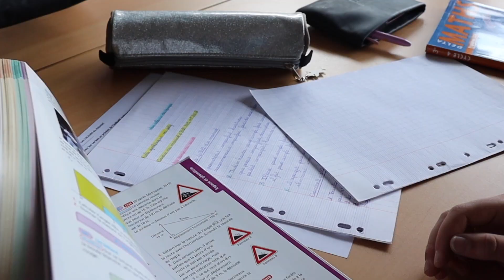PO aide aux devoirs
Présentation du dispositif de l'aide aux devoirs